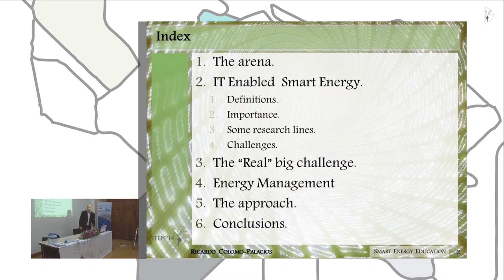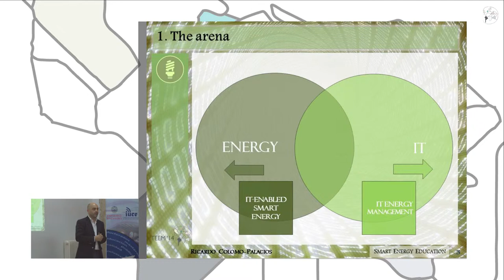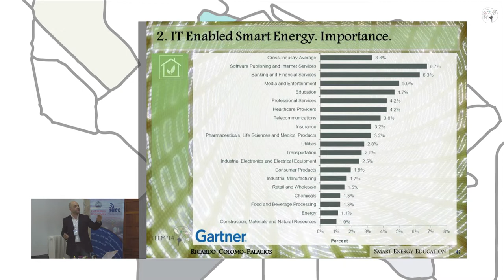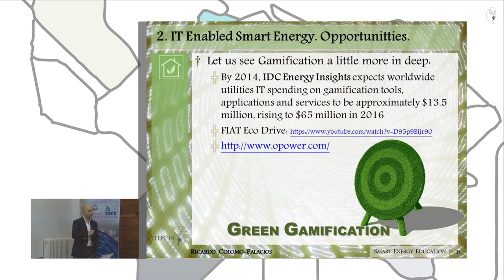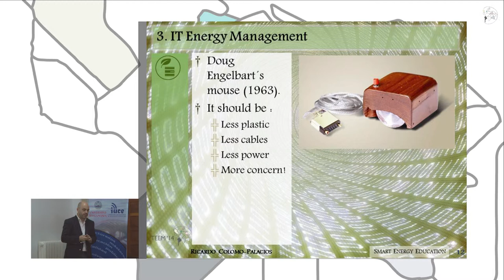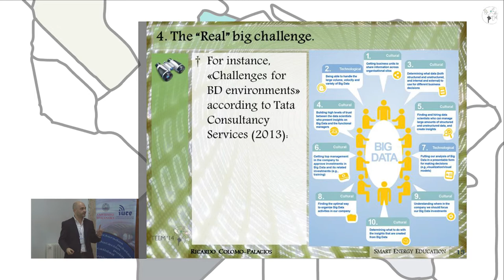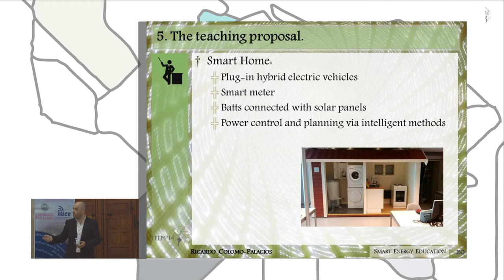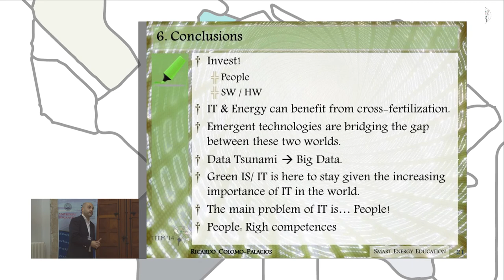A test bed for smart energy education in the field of computer engineering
Authors: Robert Roppestad, Per-Gunnar Fyhn and Ricardo Colomo-Palacios.